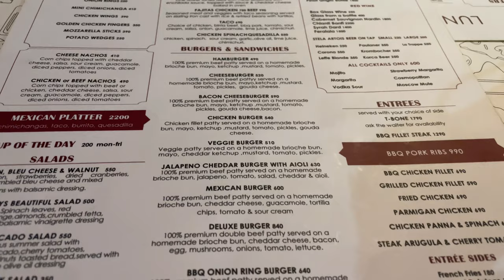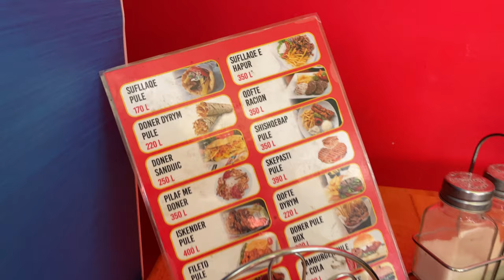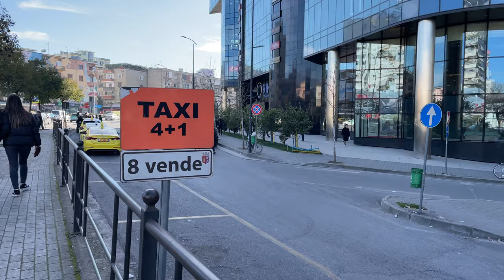Albania Vlog Pt 2 - THE MOST UNDER-RATED COUNTRY IN EUROPE - Changing Our Plans Because Of The Rona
WE ARE IN Tirana, Albania l THE MOST UNDER-RATED CITY AND COUNTRY IN EUROPE. The Balkans have stolen my heart. What happens when reality hits and you have to change your plans. What do Jamaicans say? "Man a plan and God a wipe out"  As Anthony Bourdain have said, “Travel isn’t always pretty. It isn’t always comfortable. Sometimes it hurts, it even breaks your heart. But that’s okay. The journey changes you; it should change you. It leaves marks on your memory, on your consciousness, on your heart, and on your body. You take something with you. Hopefully, you leave something good behind.”
― from “No Reservations: Around the World on an Empty Stomach”

American passport holder gets a 1-year visa stay in this country so keep that in mind when looking for a place to settle for a bit. Come check out how we have been spending our time here.

My eBook is here! Packed with tons of information and resources about traveling, becoming a Digital Nomad, starting your expat journey, and more. See how I am doing it as a single mom traveling the world and how you can too in my book, So you want to travel the world.

Canon m50